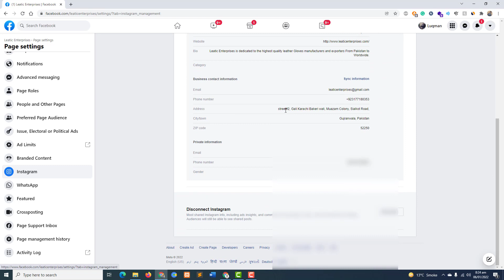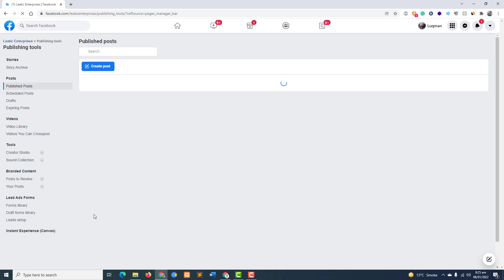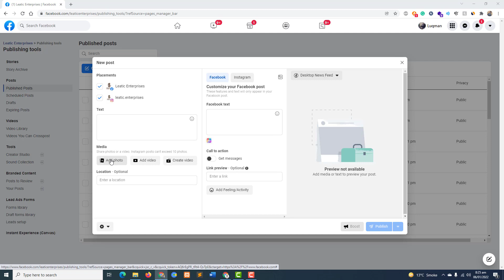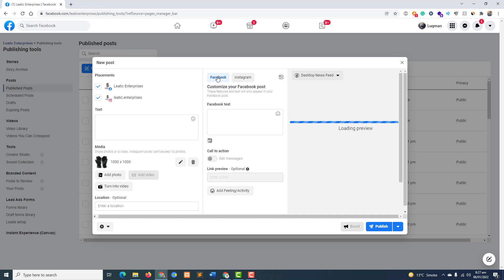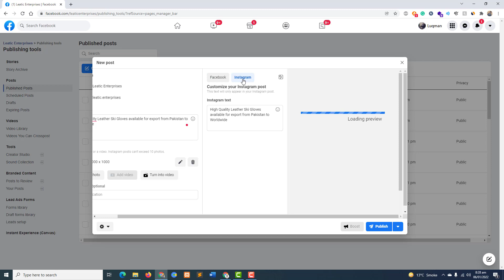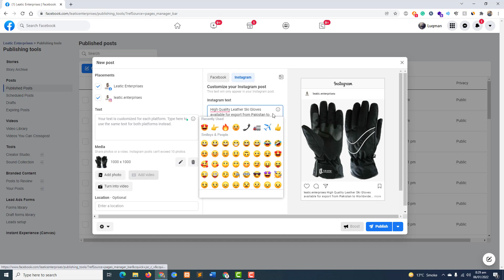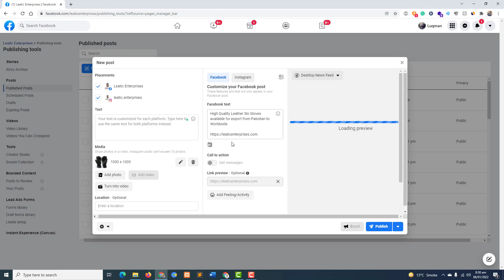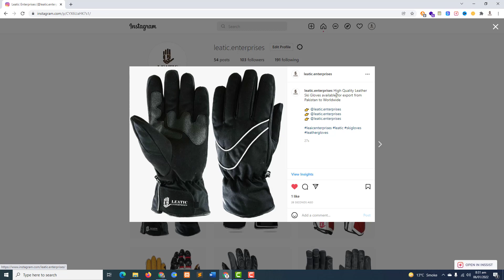How to Connect Instagram with Facebook Page in Urdu / Hindi in 2022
Facebook and Instagram are the best growing social media platforms. There is a need of post on both platforms including instagram and facebook. In this video i have shared complete step by step tutorial about how to integrate instagram with facebook. After connection of instagram with facebook, how to post from facebook to both facebook page and instagram account at once with one click.

How to Convert ts or any extension to mp4 offline without losing video quality in 2022

Thanks